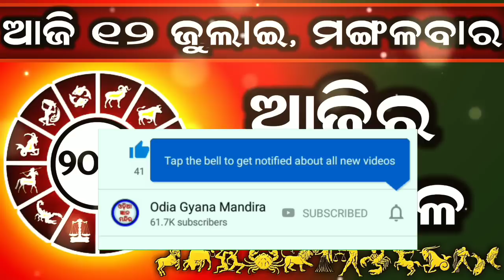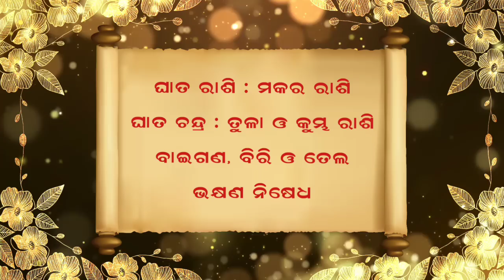Ajira Rashifala | 12 July 2022 (ମଙ୍ଗଳବାର) Today Odia Horoscope | Ajira Rasifala Prediction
Ajira rasifala 12 July 2022
12 July 2022 today odia horoscope

Aji ame 12 July 2022 ra 12 ti rasira rasifala bisayare janiba.

12 July 2022 today odia horoscope

ajira rasifala
ajira rashifal
bhagya bhabisya today episode
rashifal
aaj ka rashifal
ajir rashifal
rasifala today
rasiphala
bhagya bhavishya
12 tarikh ka rashifal
rasi phala
aji ra rasifala
odia rashifal
rasifala
ajay rashifal
ajira rasifala odia
bhagya bhabisya
rashifal odia
aji rashifal
prarthana channel
aajirarasifala
oriya rashifal
rasi fala
odia
prarthana tv bhagya bhavishya today episode
odia rasifala
rashi phala
today rashifal
ajira rasiphala
odia gita
prarthana rashifal
12 July 2022 rashifal
aaj rashifal
aajira rashiphala
ajira odia rashifal
sindurara adhikara 12 July 2022
sindurara adhikara today episode
sindurer adhikar 12 July
today rasifala odia
12-July
prarthana live
rasifala odia
July-12
sindurer adhikar 12 July 2022
ajira.rasifala
prarthana tv
rasi folo today
zero rashifal
agira rasiphala
kali rashifal
odia aaj ka rashifal
prarthana
rashifal video
12 July 2022 ka rashifal
jayanti rashifal
odia bhajan
odia re
rashifal ajira
rasifal
rasifala ajira
ajera rasefala
ajira rasifal
ajira rasifala jayanti mohapatra today
ajirarasifala
bhagya bhabisya today episode 12 July 2022
jayanti mohapatra
rashi fala
rashifal kanya rashi
rashifal rashifal
rasiphala odia
today rasifala
today rasifala jayanti mohapatra
2022 odia calendar
12 tarikh ka rashifal
12 tarikh saniwara
12 July kundali bhagya
aditya rashifal
ajira rashiphala
ajira rasi
akira rashifal
astrology odia
bhagabata janma 2022
bhagya bhabisya 12 July 2022
bhagya rashi
bhagyaphala today
hathi rashifal
hazrat rashifal
ka rashifal
kanya rashi
kanya rashifal
mo dehe bolide to deha kala
odia astrology
odia rashi
odia rasi
oriya
otv bhagyarekha
otv rasifala today
pramod patra
prarthana